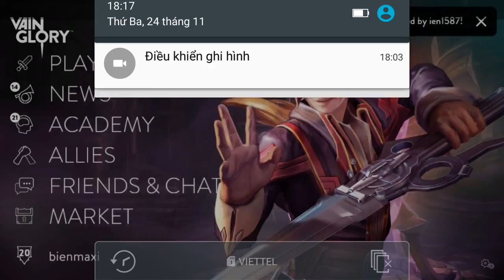Vainglory e42 Mr Bean